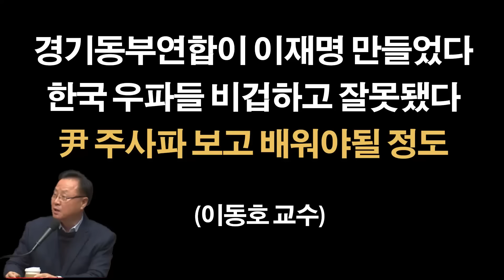자아성찰 [전광훈, 신혜식, 이동호]